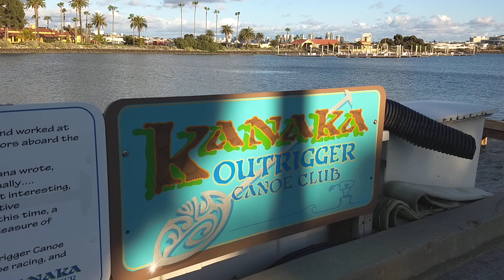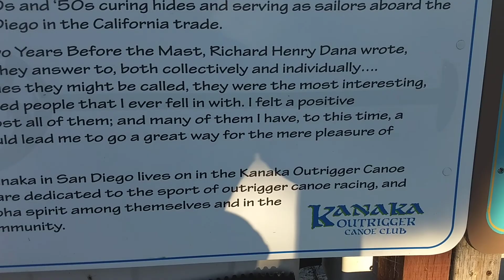San Diego liberty station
Kanaka canoe club